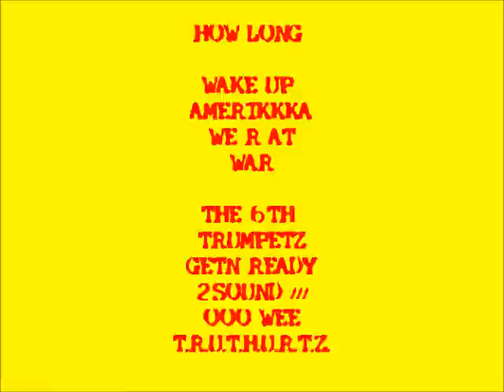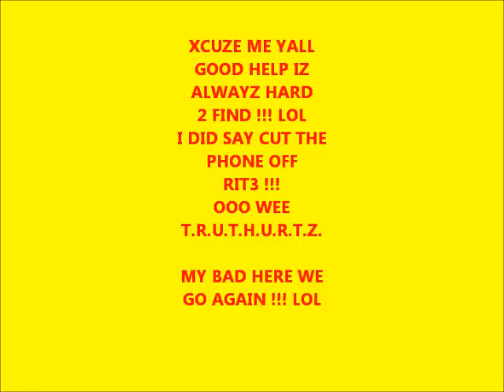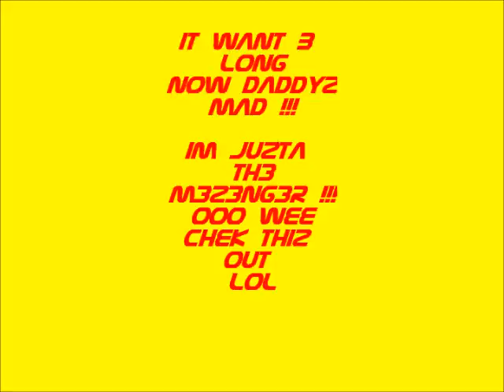T.R.U.T.H.U.R.T.Z. HOW LONG {MOUTHPI3CE} IT WANT B LONG NOW JESUS IZ TIRED UV WAITING !!! OOO WEE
WHILE THE WHOLE WIDE WORLD IZ WAITING ON THE NEXT BIG EVENT !!!
BE CAREFUL WHAT U ASK 4 BCUZ THE NEXT BIG EVENT IZ GOING 2B THE WORST TRAGEDY MAN HAZ EVA KNOWN !!! IT WANT B THE RAPTURE ???
IT WILL B THE 6TH TRUMPET {2ND WOE } WAR THAT WILL DESTROY {1/3MANKIND=2BILLION=2,000,000,000} SOULZ GONE FROM THE EARTH !!!
WHAT R U GONE B DOING WHEN JESUS COMZ BAK ??? OOOWEE TRUTHURTZ